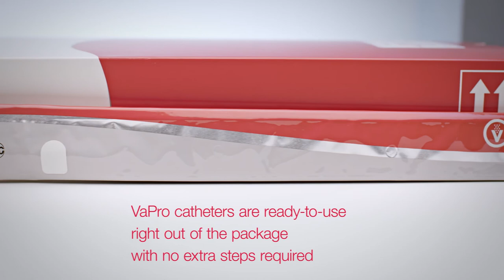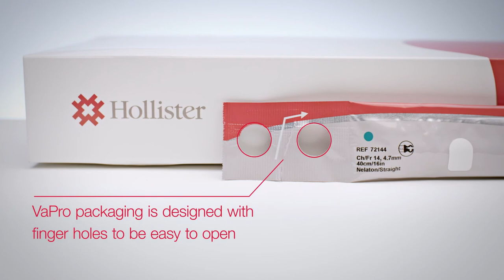VaPro Catheters 100% No Touch Protection | Hollister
VaPro catheters from Hollister are hygienic by design – providing 100% No Touch Protection with a protective tip and sleeve. Watch to learn more.